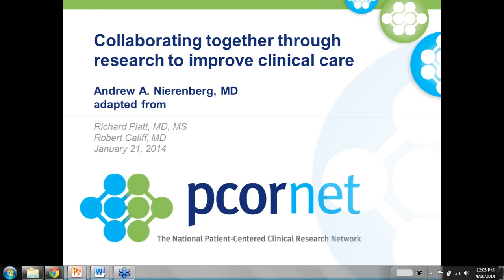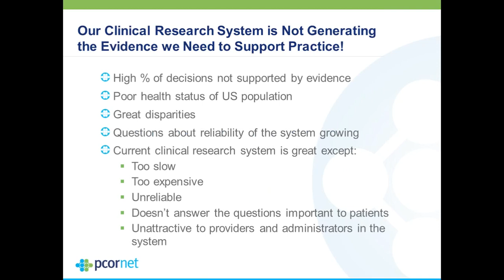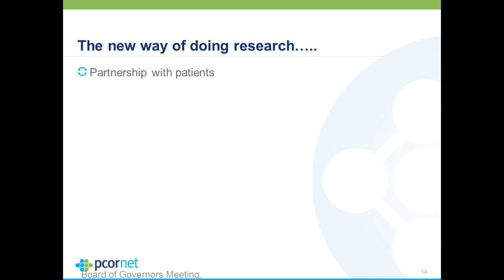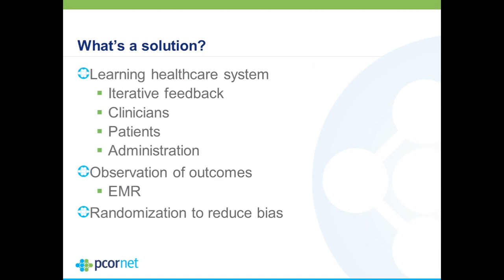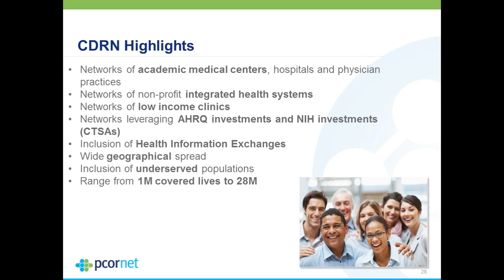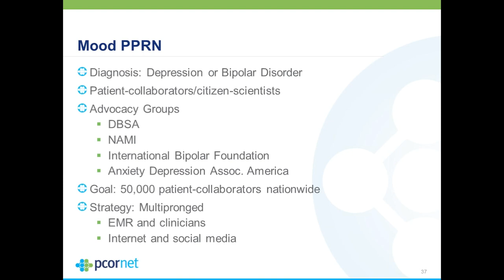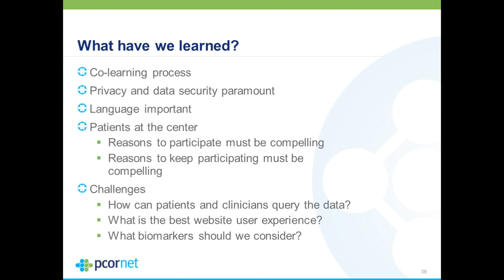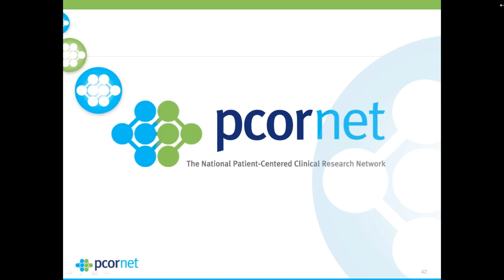Dr Andrew Nierenberg Collaborating together through research to improve clinical care 4 16 14 9 02